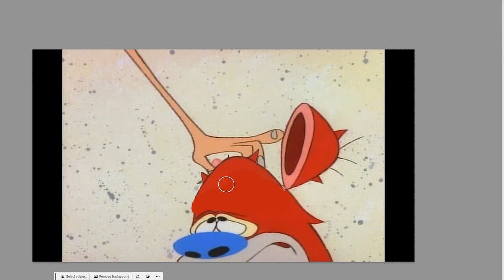4kids Censorship in The Ren & Stimpy Show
4kids Censorship in The Ren & Stimpy Show